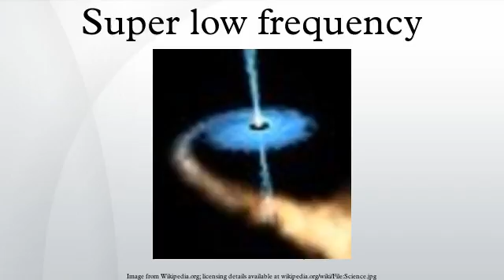Super low frequency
Super low frequency is the ITU designation for electromagnetic waves in the frequency range between 30 hertz and 300 hertz. They have corresponding wavelengths of 10,000 to 1,000 kilometers. This frequency range includes the frequencies of AC power grids. Another conflicting designation which includes this frequency range is Extremely Low Frequency, which in some contexts refers to all frequencies up to 300 hertz.
Because of the extreme difficulty of building transmitters that can generate such long waves, frequencies in this range have been used in very few manmade communication systems. However, SLF waves can penetrate seawater to a depth of hundreds of meters. Therefore, in recent decades the U.S., Russian and Indian military have built huge radio transmitters using SLF frequencies to communicate with their submarines. The U.S. naval service is called Seafarer and operates at 76 hertz. It became operational in 1989 but was discontinued in 2004 due to advances in VLF communication systems. The Russian service is called ZEVS and operates at 82 hertz. The Indian Navy has an operational ELF communication facility at the INS Kattabomman naval base to communicate with its Arihant class and Akula class submarines.